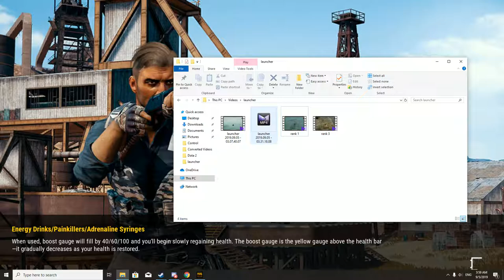PUBG LITE. Rank 1 duo mode.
Driggle and CAWLA, two teammates go hard on opponents and effortlessly reach rank 1.
Twitch.tv/Driggle